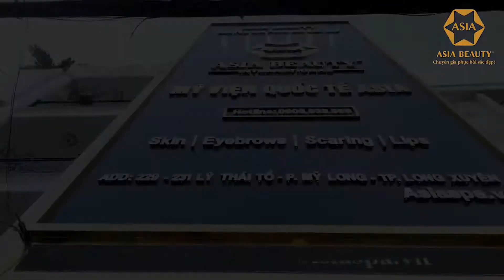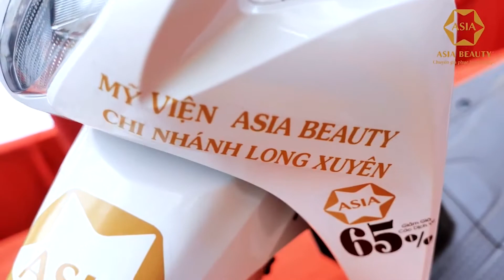KHAI TRƯƠNG MỸ VIỆN QUỐC TẾ ASIA BEAUTY - CHI NHÁNH LONG XUYÊN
ASIA BEAUTY - CHUYÊN GIA PHỤC HỒI SẮC ĐẸP